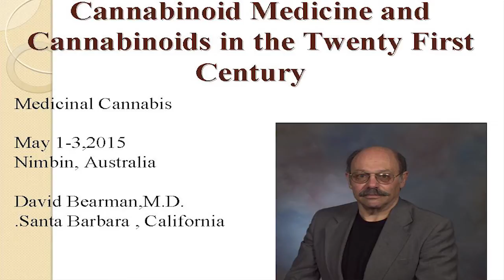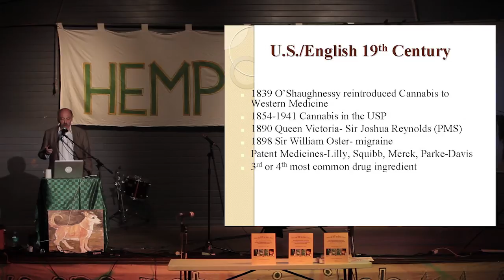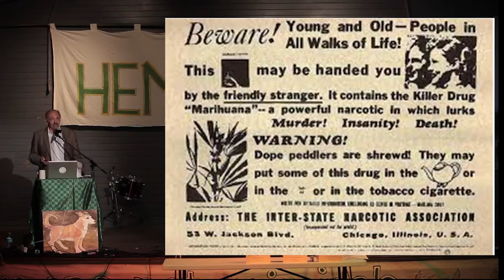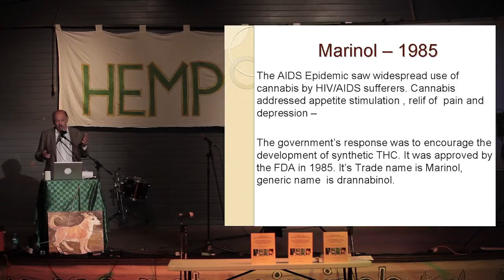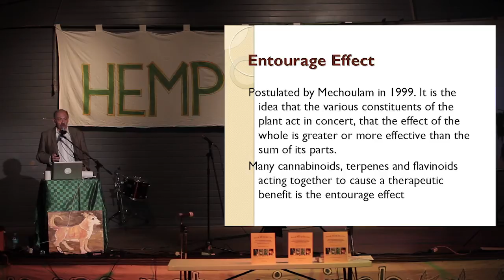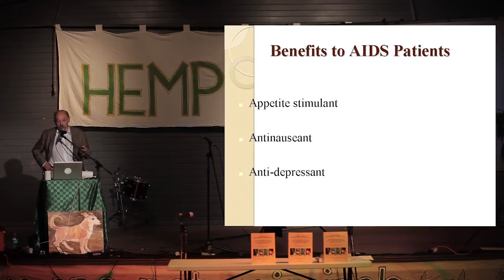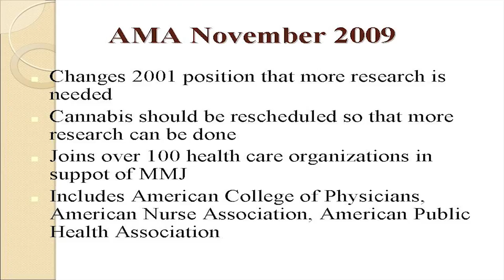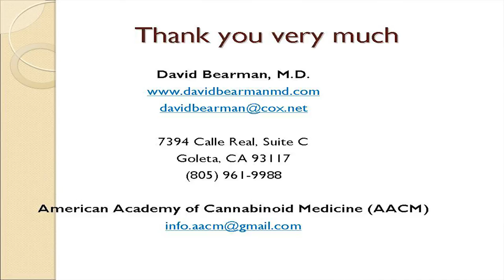Hemposium 2015: Dr David Bearman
Significant advances in cannabis medicine and science, and potential impacts

About: This session will provide a peek at the potential of various naturally occurring cannabinoids, discussing retrograde inhibition, with a brief aside about the threat of “pharmacueticalization”. Dr Bearman will also cover cannabis in treating cancer, seizures, migraines, PTSD, and prospects for further change in the US and in California.
David Bearman is a leader in the field of cannabinoid medicine, a co-founder of the American Academy of Cannabinoid Medicine, on the board of Americans for Safe Access and the Advisory Board for Patients Out of Time. Dr. Bearman has a long career in the field of drug abuse treatment and prevention. He was prominent in the community clinic movement, having started the third Free Clinic in the country in Seattle, then directing the Haight Ashbury Drug Treatment Program. He was Medical Director of Santa Barbara County Methadone Maintenance Clinic, Ventura County Opiate Detox Program, and Zona Seca, an outpatient drug treatment program. His new books, Drugs Are NOT the Devil’s Tools: How Discrimination and Greed Created a Dysfunctional Drug Policy and How It Can Be Fixed, Volumes 1 & 2, have just been published by Blue Point Books.  You can learn more about these extraordinary books